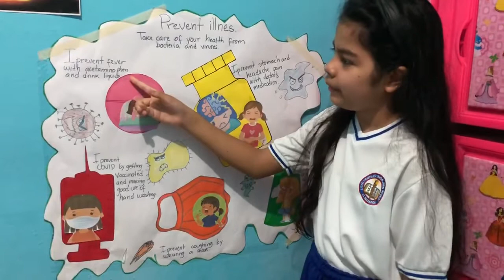Princess Gabby doing her presentation for her English class